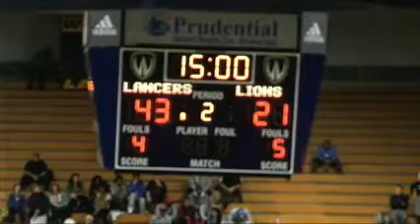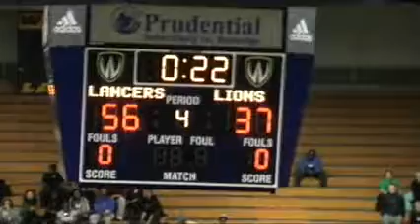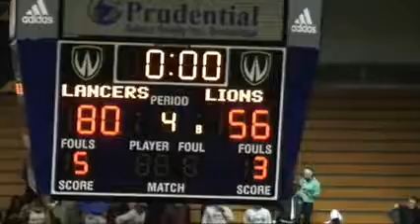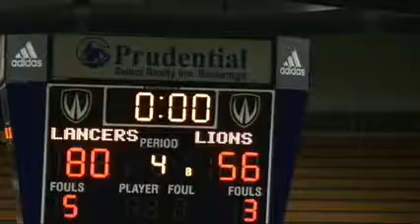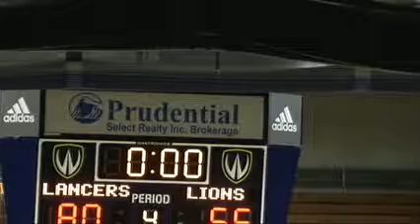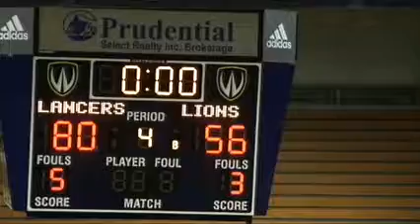University of Windsor Lancers vs York University Lions - November 12th 2011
League: Canadian Interuniversity Sport Men's Basketball
Location: St. Denis Centre  Windsor
Home Team: University of Windsor Lancers
Visiting Team: York University Lions